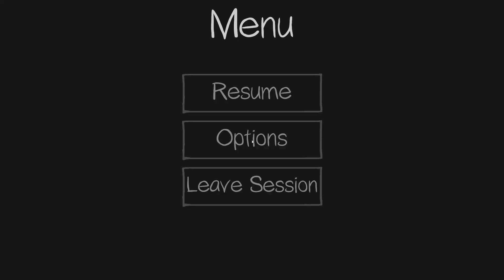What Professional Ghost Hunting looks like | Phasmophobia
Solo queued into a great team of professional, calm, and collected ghost hunters. We played on professional difficulty for the first time, didn't notice much of a difference but I'm not about going in and getting it done, I like to have fun with it and that we did.
I recorded a good amount but only decided to make a one run video since we messed around for so long, next video will have more. Glad I met them.

Friends in the video:
Checkout Dysfunctional Abacus Live on Twitch!: